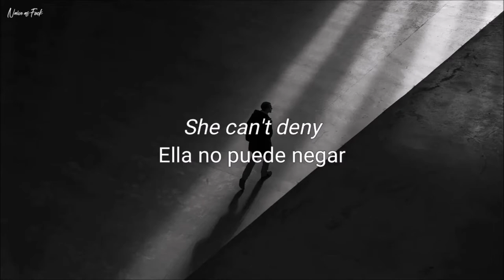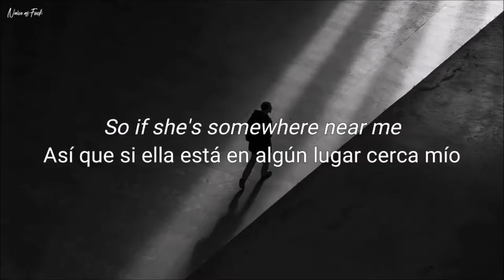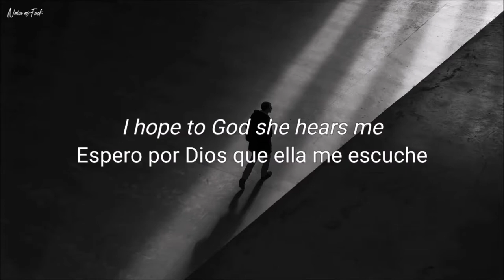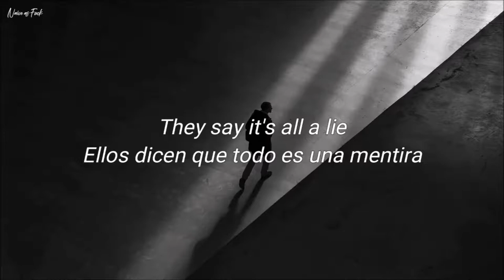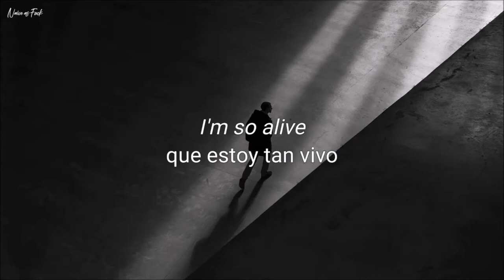THIS I LOVE - GUNS AND ROSES - BY LEON RIOPLATENSE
This I Love
Guns N' Roses
And now I don't know why
She wouldn't say goodbye
But then it seems that I
Had seen it in her eyes
And it might not be wise
I'd still have to try
With all the love I have inside
I can't deny
I just can't let it die
'Cause her heart's just like mine
She holds her pain inside
So if you ask me why
I know somewhere inside
There is a special light
Still shining bright
And even on the darkest night
She can't deny
So if she's somewhere near me
I hope to God she hears me
There's no one else
Could ever make me feel
I'm so alive
I hoped she'd never leave me
Please God you must believe me
I've searched the universe
And found myself
Within' her eyes
No matter how I try
They say it's all a lie
So what's the use of my
Confessions to a crime
Of passions that…